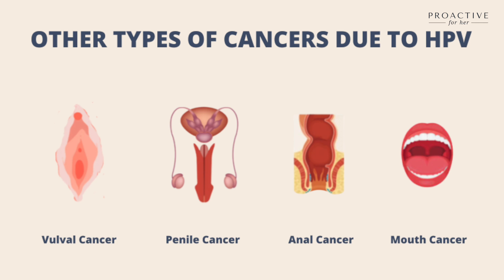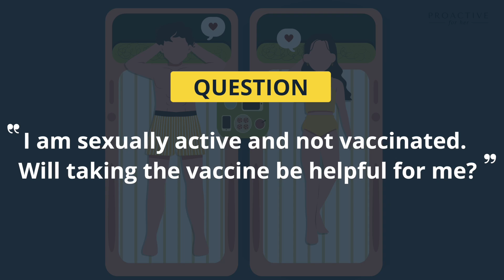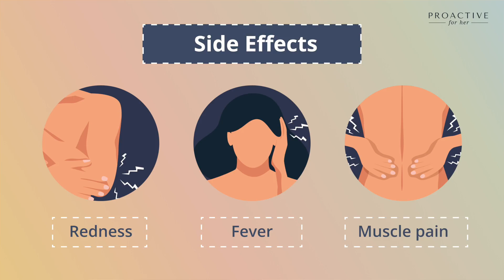HPV Vaccine: Myths Vs Facts by Expert Gynaecologist | Proactive For Her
To protect yourself from HPV and Cervical Cancer, click on this

Gynaecologist and Sexual Health Expert Dr. Ankita Gharge busts frequently asked myths about the HPV vaccine.
Points covered in this video:
0:20 - What is HPV?
0:59 - "Is cervical cancer common? Do I even need the vaccine?"
1:41 - "I am sexually active and not vaccinated. Will taking the vaccine be helpful for me?"
2:37 - "Someone told me that the HPV vaccine has major side effects. Is that true?"

At Proactive For Her, we've made getting vaccinated easy! We make sure that you completely understand each step of this process-
👉We ensure that you have complete agency at any given point in time,
👉Your comfort is our top priority.
👉You can consult our in-house Gynaecologists to solve any doubts or concerns you may have

If you've been thinking about getting the HPV vaccination, or have been curious about the process, then this video is for you!

Proactive For Her is a digital platform for women, offering accessible, personalized, and confidential healthcare solutions.